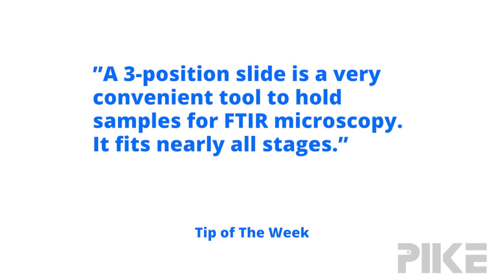FTIR: Microsampling tools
Today we discuss microsampling, and one easy tool for you to use in the lab.